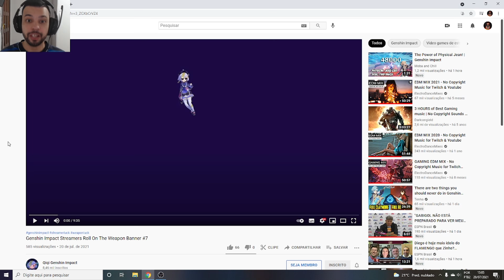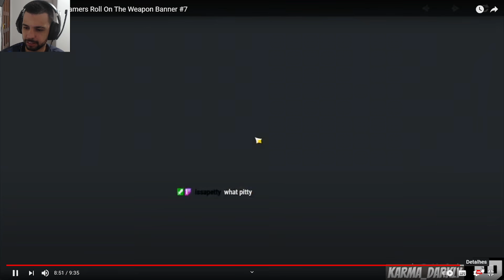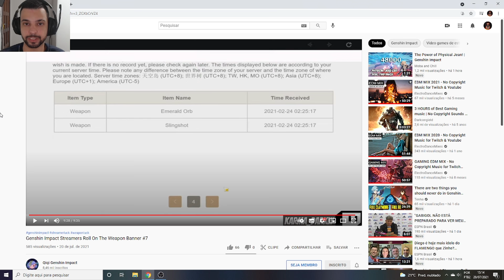BANNER FLOPADO?? OS TIROS MAIS CAGADOS NO BANNER DE ARMAS PARTE 7 - GENSHIN IMPACT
Memória Ram: 2 Pente Kingston Hyperx Fury Ddr4 8gb (16gb) 2400 Mhz Black
Placa de Vídeo: GeForce RTX 2060 OC 6GB GALAX
HD: 1 TB
Fonte: Thermaltake 600W 80 Plus White Smart Series